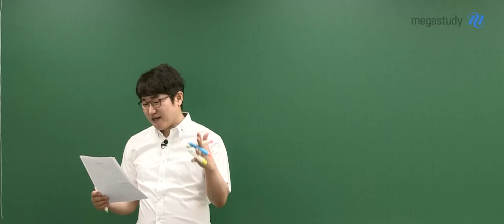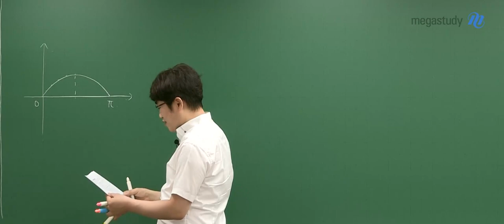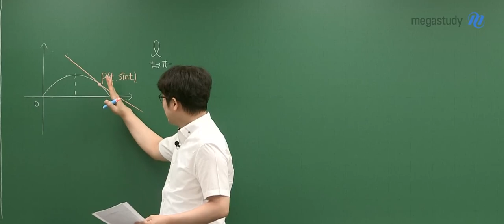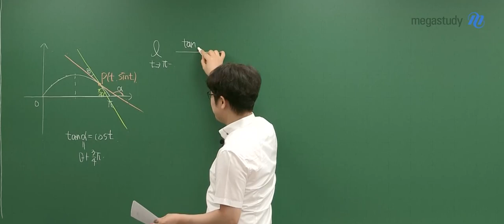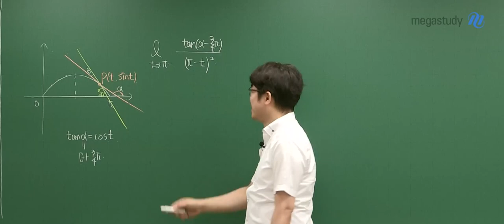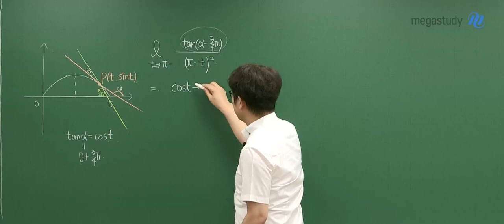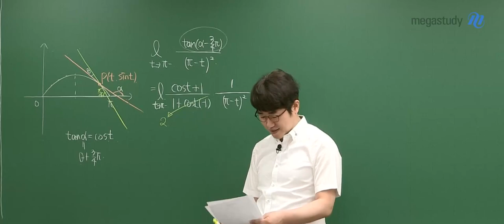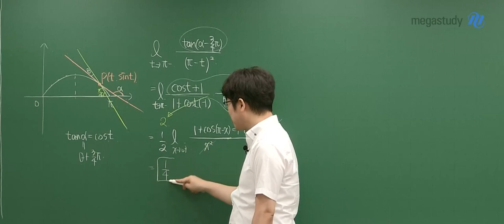[메가스터디] 수학 양승진쌤 – 2024학년도 고3 6월 수학 미적분 모평 해설강의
수학 양승진 선생님의 고3 미적분 해설강의 영상입니다.